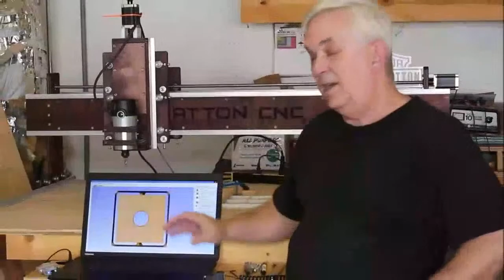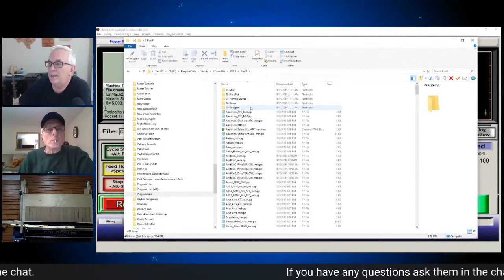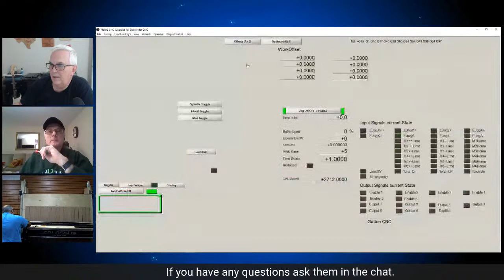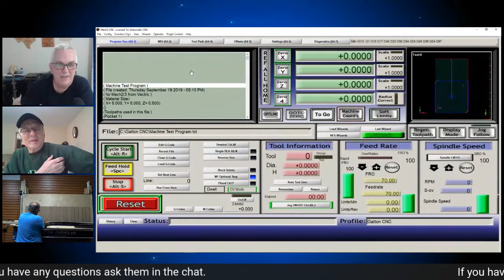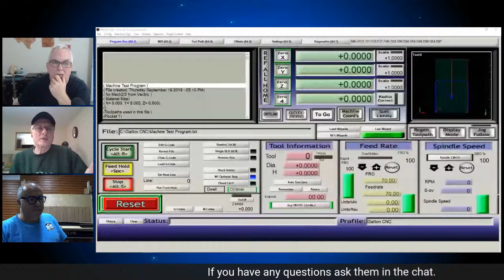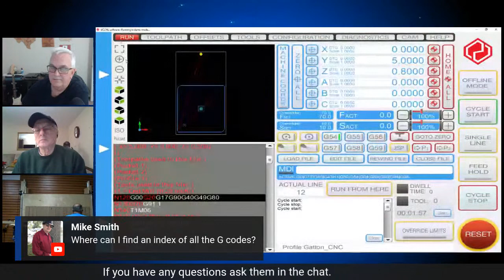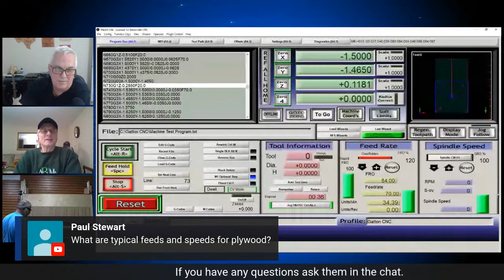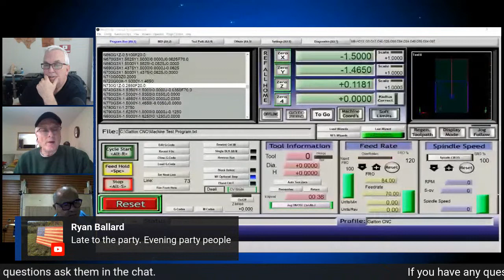CNC With Dave Gatton - Hobby CNC Q & A 12-14-19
New to Hobby CNC?  Bring your questions and ask them in my live chat this Saturday at 8PM Eastern.  See you there.

22mm Steel Box End Wrench for Spindle
30mm Wrench for ER20 Collet Nut
15mm x 30mm Drag Chain Carrier
RM2ZZ 3/8" V-Groove Bearings
5 Position Covered Screw Terminal Block
12 Position Fork Terminal Strips
12 Position Covered Screw Terminal Block
500' 18AWG 18/2 Cable Wire
10 pair Aviation Wire Connectors